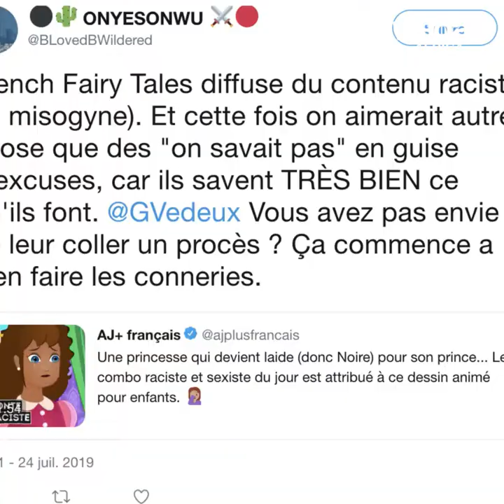This cartoon has been accused of promoting racism 👩🏾‍🦱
The cartoon is breaking the internet for all the wrong reasons, amongst which promoting racism 👩🏾‍🦱